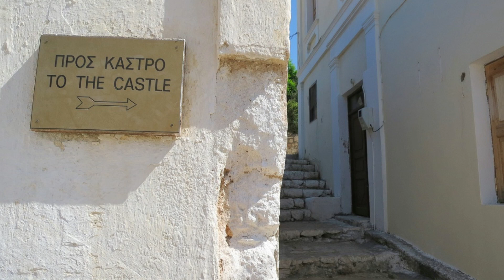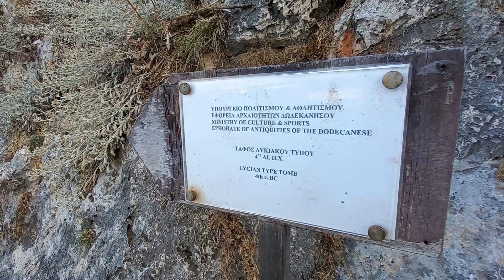Kastellorizo - Breve storia dell'isola, Castello e tomba Licia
Kastellorizo è veramente una piccola perla d’incantevole bellezza.
All’arrivo, si rimane senza parole alla vista del pittoresco porto.
Palazzi di stile neoclassico a due o tre piani, costruiti seguendo l’andamento naturale creano un anfiteatro, riflettendo le loro facciate colorate sul mare.
Il minareto e la cupola rossa della moschea del 1755 e le colorate barche da pesca creano una sceneggiatura unica.
In questo video presentiamo un breve riassunto della storia dell'isola e poi andiamo a visitare il Castello e la sottostante tomba Licia.